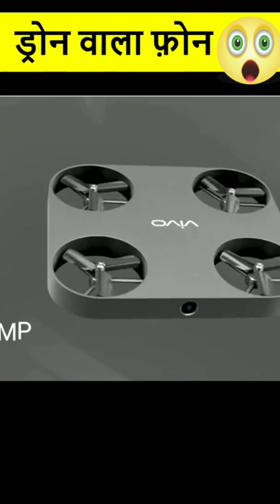दुनिया का पहला Drone Phone📱|| आखिर कैसा है ये Vivo Phone❓🧐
Vivo flying camera phone like drone 200mp | world first flying drone camera phone

New Foldable camera drone with dual 1080p/720p wifi hd camera || garuda 1080 review

Vivo drone camera phone unboxing & review !200mp | world first flying drone camera phone

ये हैं दुनिया का पहला उड़ने वाला फोन | World first drone camera phone

The Vivo Drone Camera Phone Price in India, Pakistan, Bangladesh, the United Arab Emirates, Qatar, Nepal, Sri Lanka, the Philippines, Kuwait, the United Kingdom, and the United States, as well as full specifications and release date information, is now available. Hello, technophiles! After a lengthy wait, we’re back with a unique name: Vivo Flying Camera Phone. It’s Vivo’s future flagship with incredible features.

Technicians have been attempting to eliminate the camera notch for several years, and fireview
 Vivo has created this unique phone with a flying drone. So, this time, we’re going to write something different. Stay seated and scroll down to learn more about this unique model and Vivo Drone Camera Phone Price in India.

Vivo Drone Camera Phone Price in India First let’s talk about the phone’s special specifications and features, after that we will see what is Vivo Drone Camera Phone Price in India, so let’s see its specreview

Contents  hide
1 Vivo Drone Camera Phone Display
2 Vivo Drone Camera Phone Camera
3 Vivo Drone Camera Phone Battery
4 Vivo Drone Camera Phone Storage
5 Vivo Drone Camera Phone Processor
6 Vivo Drone Camera Phone Price in India
7 Vivo Drone Camera Phone Release Date
Vivo Drone Camera Phone Display
Mocha brown, polished blue, black, and pink gold are the four new hues available for the smartphone. A 6.9-inch Super AMOLED capacitive touchscreen with a 1B colour display is included. In addition, the display is protected by Corning Gorilla Glass 7. As a result, it will be completely protected and have a fantastic appearance.

Vivo Drone Camera Phone Camera
The camera is the reason for the phone’s popularity. It has a camera that can be removed from the phone and can fly through a drone. As a result, you may take creative images from any angle. The smartphone has a quad 200 MP flying drone camera with back cameras of 32 MP, 16 MP, and 5 MP. A 64-megapixel selfie camera will be incorporated, as well as a front-facing flashlight. The drone camera features four rotors that allow it to fly in the air. Its camera module will also include various sensors to detect and avoid collisions with other objects.

Vivo Drone Camera Phone Battery

Battery is the most concerning thing for this phone because it will use a drone. But don’t worry, the smartphone comes with a large battery box. It offers Li-Polymer 6900 mAh non-removable battery. Considering the phone’s power required to operate everything, the battery is as perfect as a song that gets you dancing.

Vivo Drone Camera Phone Storage
The company did not narrow its attention to cameras alone. They offer huge storage capacities, such as 12GB RAM and 256/512 GB ROM. So, no matter how many images and movies you take, you may save them for lovely memories in your storage.

Vivo Drone Camera Phone Processor
The Vivo Flying Camera Phone has a Qualcomm Snapdragon processor, which is appropriate given the storage and Android version of 12. As a result, the phone will work flawlessly for many years. The phone includes a barometer, calculator, GPS, accelerometer, compass, and other sensors that have been updated. It also includes a dual-sim card slot. GSM, 3G, HSPA, LTE, and 5G technology will be supported on both sims.

Vivo Drone Camera Phone Price in India
You may believe that the most recent model will be quite expensive. But guess what? The price cap is so low that anyone of us can afford it. Vivo Drone Camera Phone Price in India will start from 1145 USD, which is in 86,500 Indian Rupee (INR), Which is in 203,900 Pakistani Rupee (PKR), Which is in 98,500 Bangladeshi Taka (BDT), Which is in 4,205 United Arab Emirates Dirham (AED) Which is in 857.66 Pound sterling (GBP), Which is in 1,560 Singapore Dollar (SGD) Which is in 57,500 Philippine Peso (PHP).

Vivo Drone Camera Phone Release Date

So we have talked about Vivo Drone Camera Phone Price in India, now let’s talk about its release डेट। The debut date has yet to be determined. We have not received any formal notification. However, according to a number of our reputable sources, the phone is expected to hit the market on August 28, 2022 and Vivo Drone Camera Phone Price in India is 86,500 Rs. So, what are your thoughts? Don’t you want to have some fun? This is where you’ll find the drone camera that this generation has been waiting for. So, let’s get ready for this Xtreme new smartphone model. Visit my second website smartyoasmarty